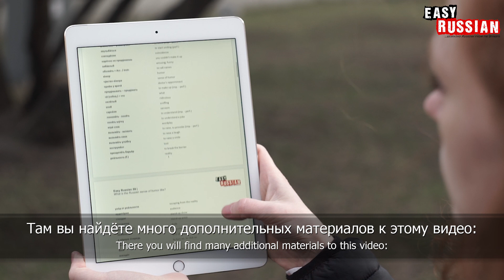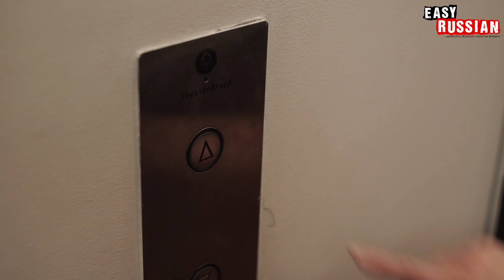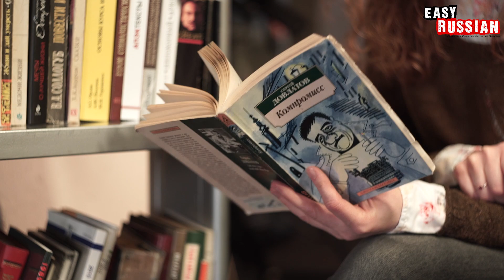Talking about location: Russian Prepositional Case | Super Easy Russian 13